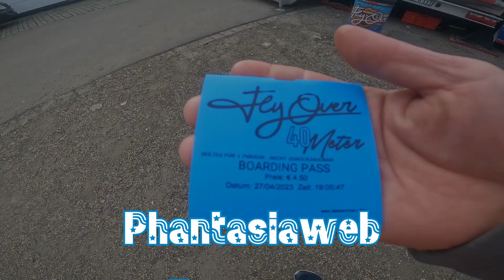Frühlingskirmes an der Rheinuferpromenade | Düsseldorf | 2023 | Fly Over (2) | Piontek | onride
Mit der Frühlingskirmes an der Rheinuferpromenade (Tonhallenufer) hat bereits die zweite Kirmes in Düsseldorf stattgefunden. Diese Kirmes im Zentrum von Düsseldorf zieht alljährlich zahlreiche Besucher an. Ein breites Angebot an Fahr- und Belustigungsgeschäften sowie Spiel- und Gastrogeschäfte mit all den köstlichen kirmestypischen Spezialitäten schlängelt sich hier auf dem Platz direkt am Rhein.
Dieses Video zeigt ein onride des Kettenkarussell Fly Over (2) vom Schausteller Piontek. Das Karussell vom Typ Swing Tower M40, Riesenkettenflieger ist 2022 von der Firma AK Rides gebaut worden.